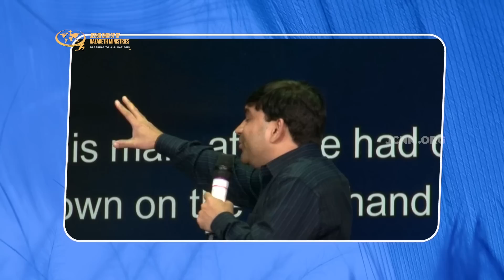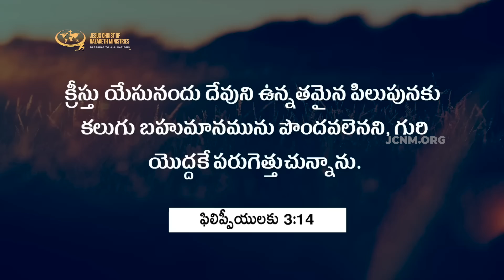మీ ప్రస్తుత పరిస్థితులను మార్చే సందేశం. | Part 1 | JCNMDailyBread | 25 Jan 2023@pastorshyamkishore